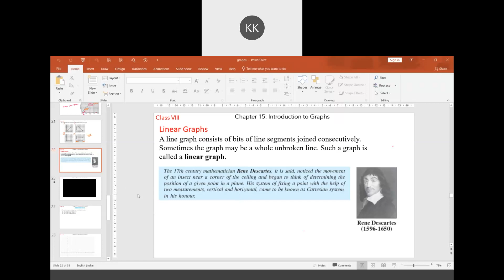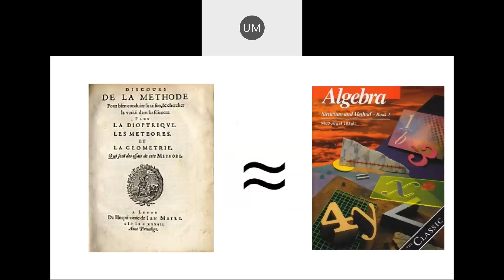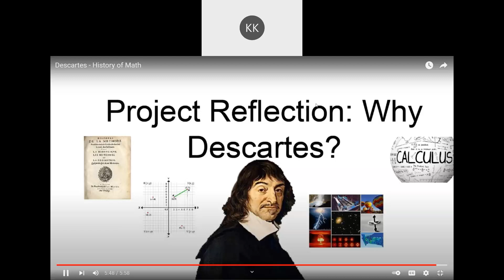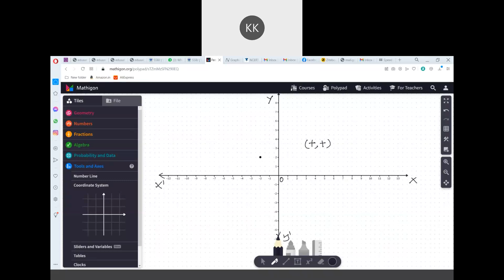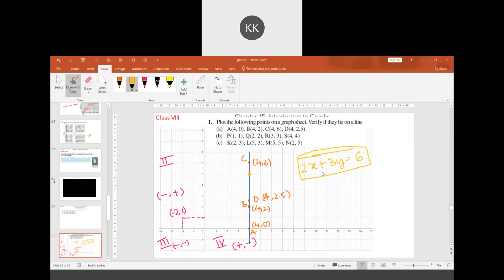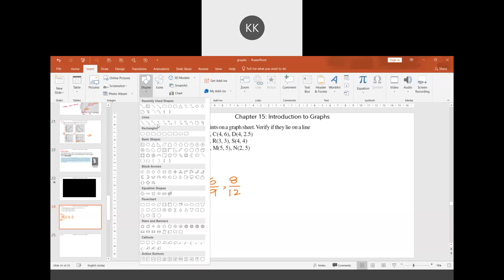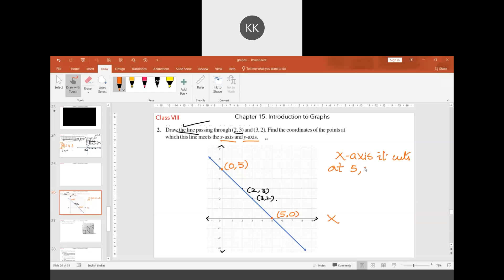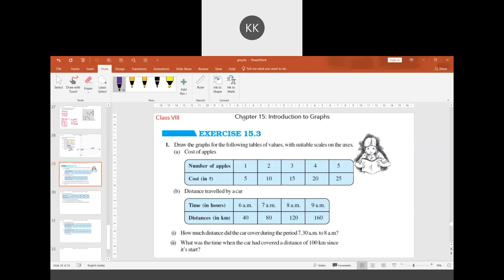Class 8 Maths 28 Dec 21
An attempt to learn a few concepts of Mathematics for Class 8 during Pandemic